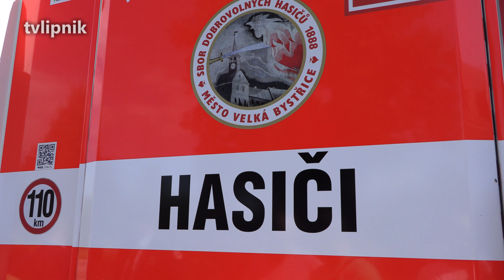Slavnostní předání hasičského vozu jednotce SDH Velká Bystřice - 24.6.2020 ( 4K video )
V sobotu 27. června 2020 došlo ve Velké Bystřici k slavnostnímu předání a křtu nového hasičského vozu jednotce SDH Velká Bystřice. Slavnostní akt proběhl na Zámeckém náměstí od 15:30 hod., za účasti představitelů města, hejtmana Olomouckého kraje Ladislava Okleštěka a dalších hostů. Místní farář požehnal a pokřtil nový zásahový vůz.

Po oficiální části měli možnost přihlížející diváci se podrobně seznámit s novým vozem, byl k dispozici i odborný výklad. Dále si zájemci mohli prohlédnout prostory zrekonstruované hasičské zbrojnice, kde bylo k dispozici také občerstvení.

V naší FOTO a VIDEO reportáži se můžete podívat na nejpodstatnější momenty z celé akce.

Máte tip na nějakou zajímavou akci, případně sami pořádáte nějakou akci, která by stála za zdokumentování? Dejte nám vědět. Pokud to bude v našich silách a možnostech, rádi přijedeme a vše kvalitně zdokumentujeme.